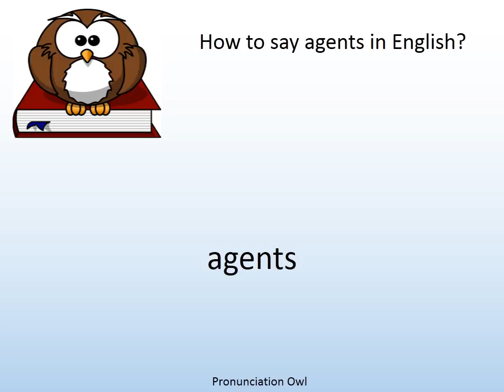How to say agents in English? - Pronunciation Owl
How to say agents in English? Learn the pronunciation of agents!